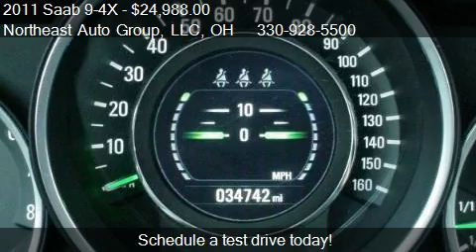2011 Saab 9-4X 3.0i Premium AWD 4dr SUV for sale in CUYAHOGA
This 2011 Saab 9-4X 3.0i Premium AWD 4dr SUV is for sale in CUYAHOGA FALLS, OH 44223 at Northeast Auto Group, LLC.
Engine: V6 3.0L V6
Transmission: Automatic 6-Speed
Color: JET BLACK
Mileage: 34611
Contact Northeast Auto Group, LLC 4005 STATE RD CUYAHOGA FALLS, OH 44223 to test drive this 2011 Saab 9-4X 3.0i Premium AWD 4dr SUV today.